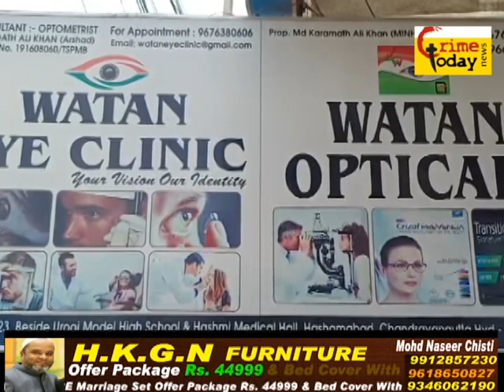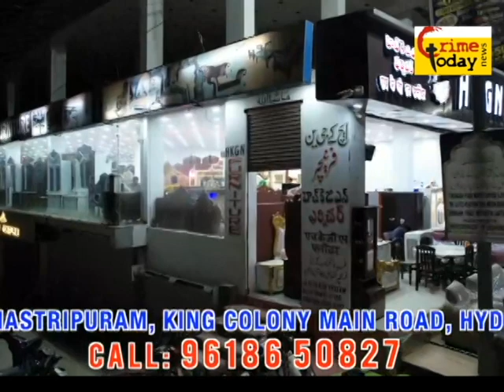aankho ki beemari ki wajah kiya hai